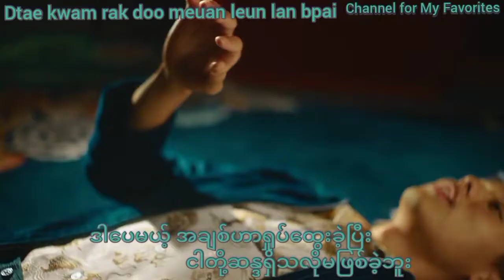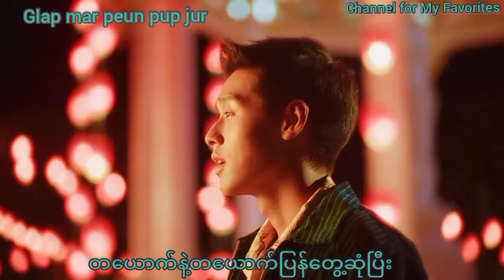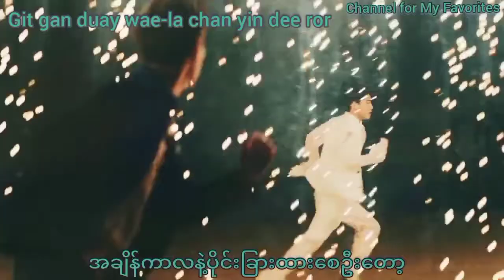Skyline[mmsub]-Billkin✨I told sunset about you-Ost❤️